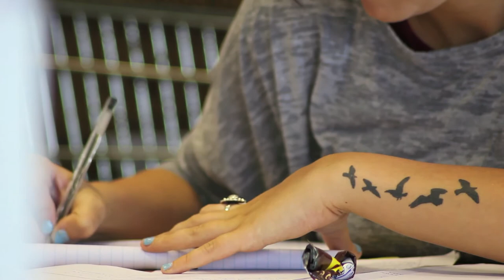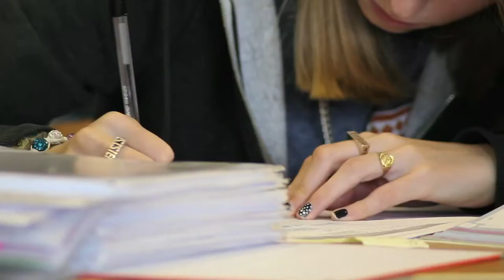Childcare, WNSC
Walford and North Shropshire College offers Childcare courses at Shipley Campus, which is between Bridgnorth and Wolverhampton. Video by Brook Cottage Media